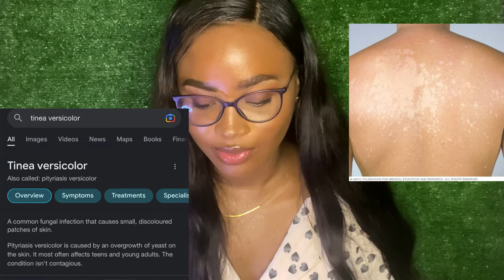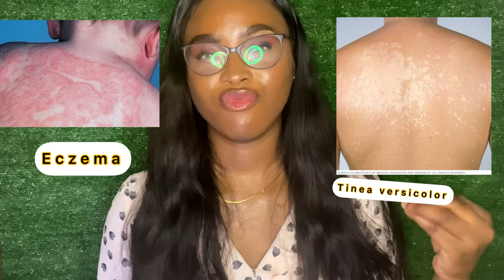My biggest insecurity| skin condition| Tinea versicolor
Hey loves, this video is about my skin condition called Tinea versicolor. It’s a genetic condition and I’ve had it all my life! Never thought I’ll make a video like this but anyways I’m learning to just embrace it cus really there’s nothing to be ashamed of!!! For more details about it please click this